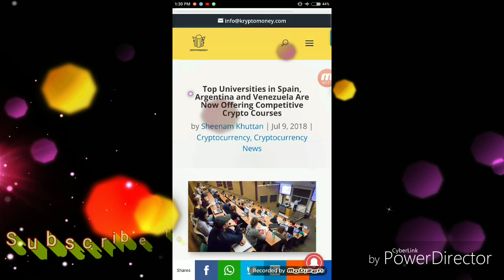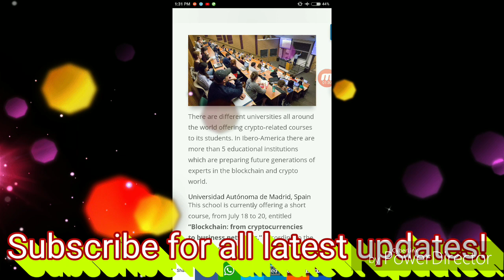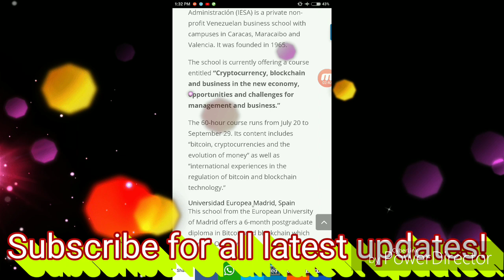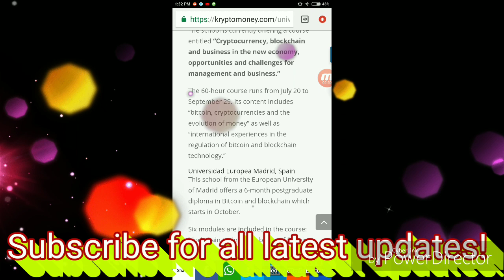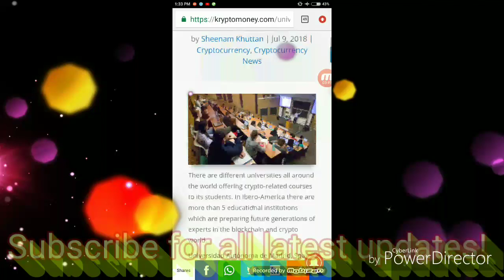News162-वाह रे क्रिप्टो!भारत,अमेरिका सहित कई अन्य देशों ने शुरू किया क्रिप्टो का कोर्स !Byरितेश सिंह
आज के video में मैने बताया है Spain, Venezuela, Argentina,,,,,, started crypto &blockchain course,,,,,,,, आप लोग भी अच्छे से search कीजिए और study कीजिए ।

02.International Top Exchange

1CauHZsTAYkx72CftZebEdk2oau4psEgBJ